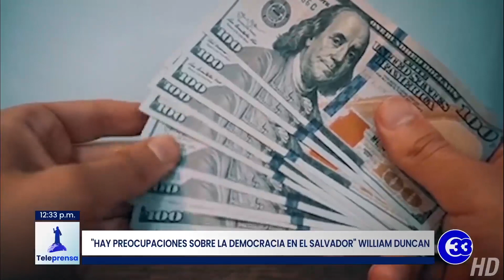Teleprensa33 | "Hay preocupaciones sobre la democracia en El Salvador" William Duncan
William Duncan, nominado por la Casa Blanca para ser el nuevo embajador de Estados Unidos en El Salvador, compareció ante el Comité de Relaciones Exteriores del senado de ese país como parte del proceso para confirmarlo en su nuevo cargo.